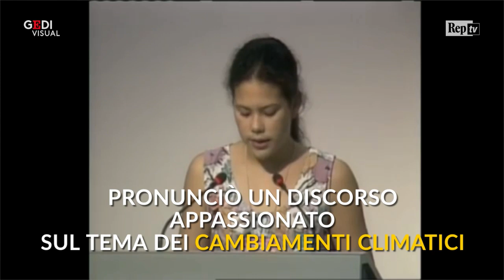Prima di Greta, 27 anni fa una dodicenne parlò di clima ai potenti: "Combatto per il mio futuro"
Greta Thunberg non è stata la prima bambina a parlare di cambiamenti climatici e a scuotere le coscienze. Nel 1992, ad appena 12 anni di età, una giovane attivista canadese di nome Severn Cullis-Suzuki pronunciò un discorso al vertice della Terra di Rio de Janeiro, che è rimasto impresso nella memoria di molti. Per le sue parole appassionate, Severn venne soprannominata "La bambina che zittì il mondo per 6 minuti". A distanza di 27 anni sembra che poco sia cambiato e tante sono le similitudini tra il discorso di Greta, pronunciato alla Nazioni Unite lo scorso 24 settembre, e quello di Severn Cullis-Suzuki: entrambe hanno parlato con preoccupazione delle generazioni future e dei più deboli, lanciando un allarme sugli effetti negativi dell"    inquinamento e dei cambiamenti climatici. Oggi Severn è una scrittrice e conduttrice tv in Canada, e il suo impegno per l'ambiente è continuato nel corso degli anni. . .Di Sofia Gadici